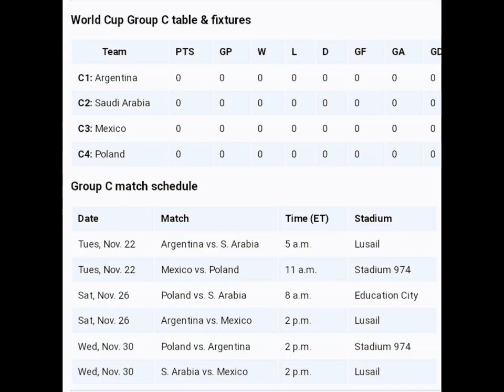world cup 2022 all matches and their match schedule fifaworldcupqatar2022 world football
The season will start a week earlier than normal on August 6 2022, with 16 matchdays taking place up to the weekend of November 12/13, before the tournament kicks off on November 21. The Premier League will resume on Boxing Day following the World Cup final, which takes place on December 18.

The time in Qatar is three hours ahead of Greenwich Mean Time. FIFA has confirmed the first two rounds of matches will kick off at 1pm, 4pm, 7pm and 10pm local time (10am, 1pm, 4pm and 7pm in the UK).